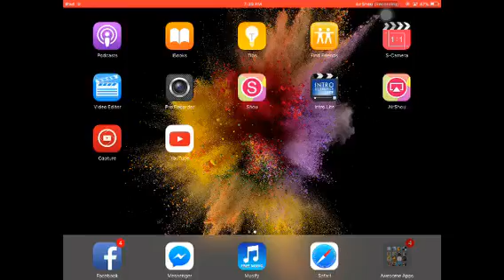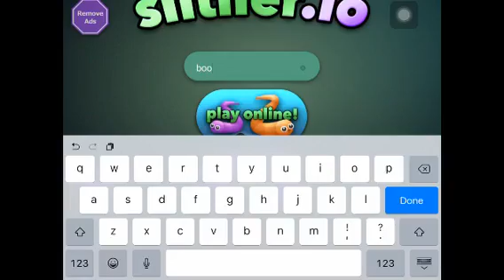My High Score!!! | Slither.io gameplay #2